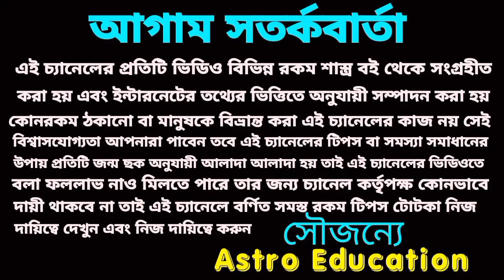কর্কট রাশি শ্রেষ্ঠ মাস হতে চলেছে! January 2023!